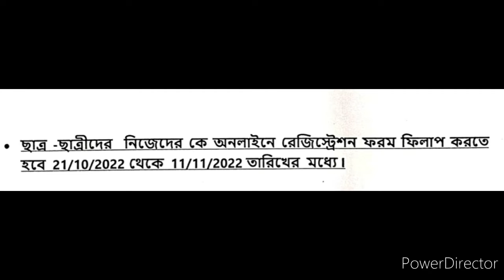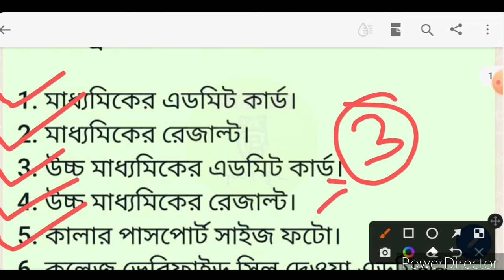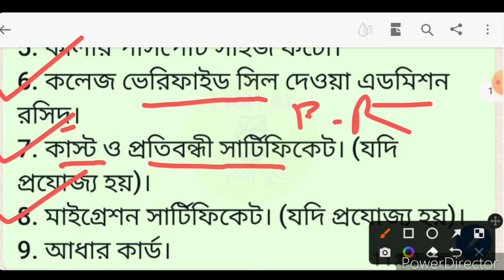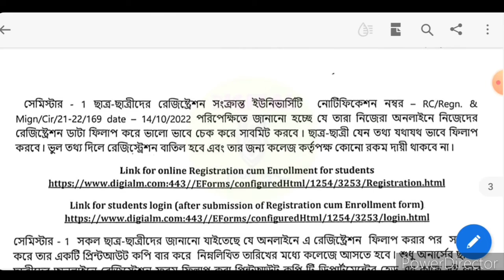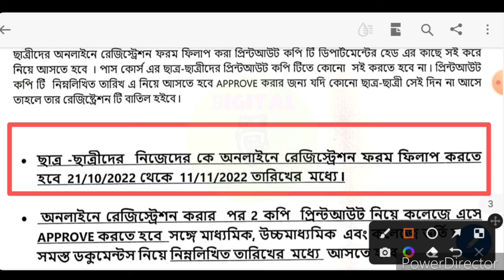wb college registration 2022 || কলেজের রেজিস্ট্রেশন শুরু। আপনি কি করবেন ?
college registration 2022 || কলেজের রেজিস্ট্রেশন শুরু।